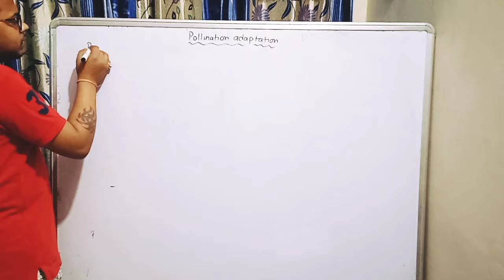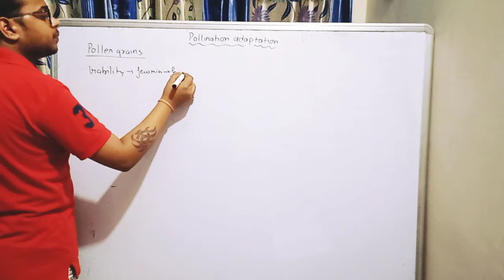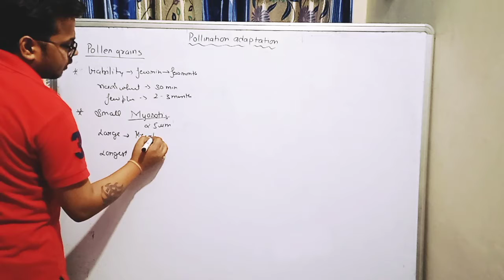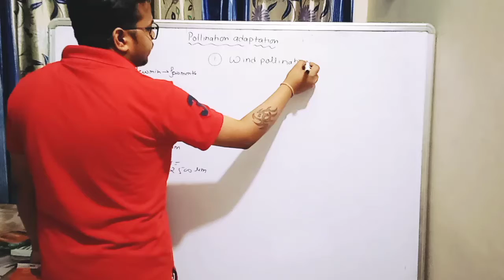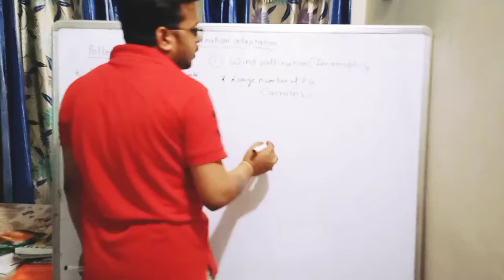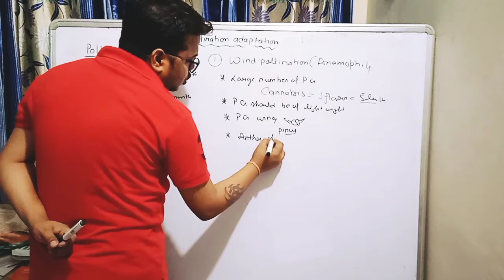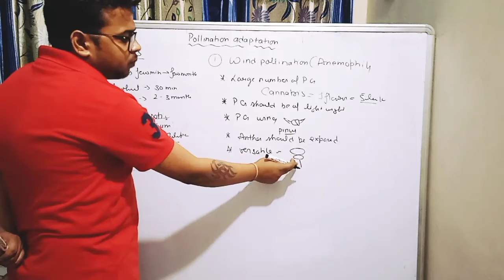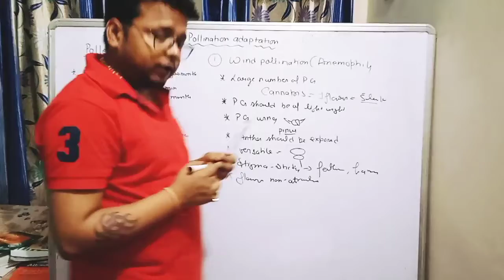reproduction in flowering plant part 12